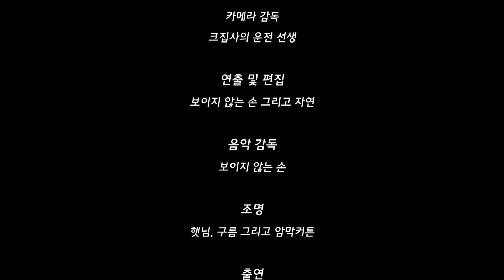[키티빌런즈] 댕청한 루루의 귀여움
고양이 앞에 가방 두는 격이란 이럴 때 쓰는 말 아닐까요? -집사-

* 귀여운 악당들의 영어 실력이 궁금하다면?